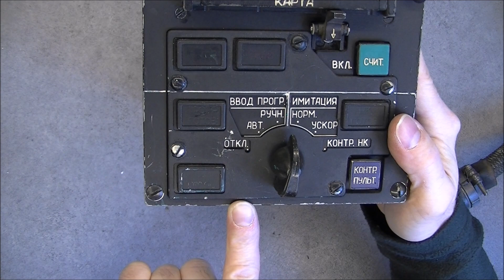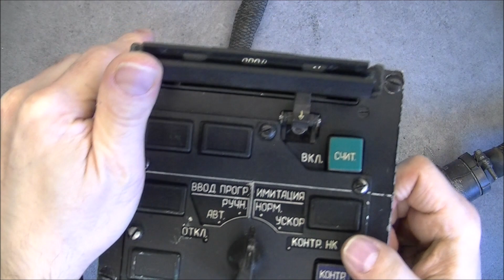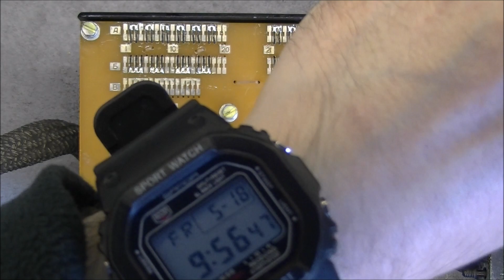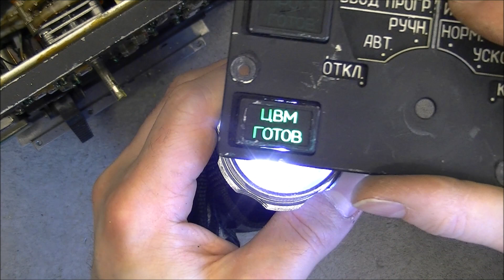Soviet avionics teardown: PPK punch card reader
It looks like this thing hates me.